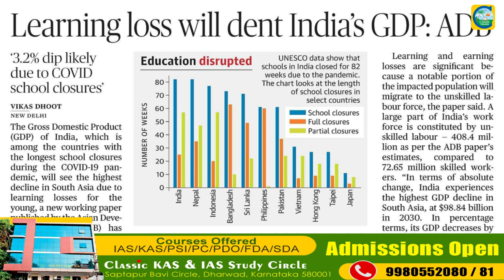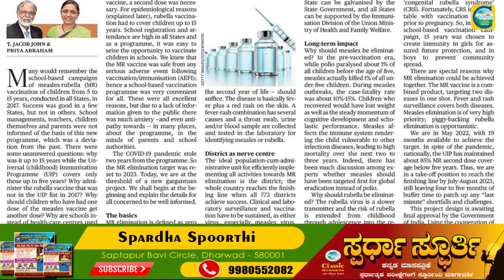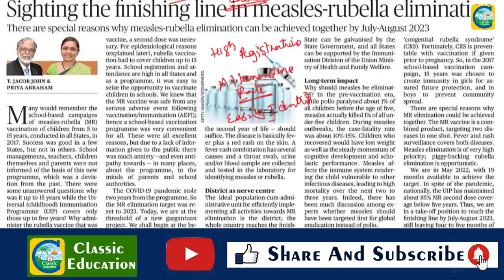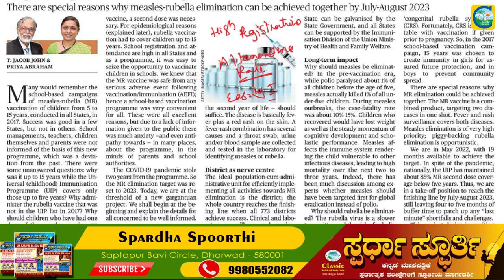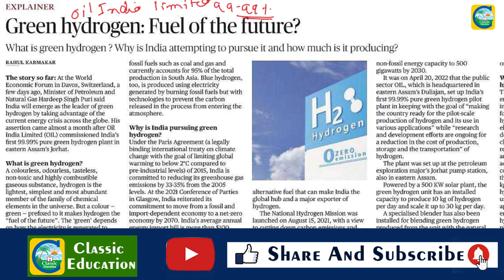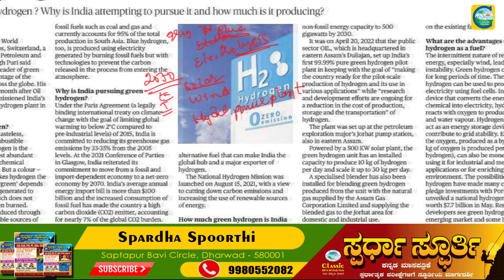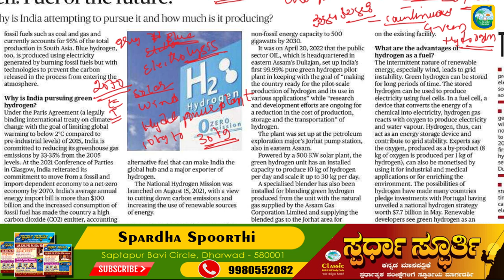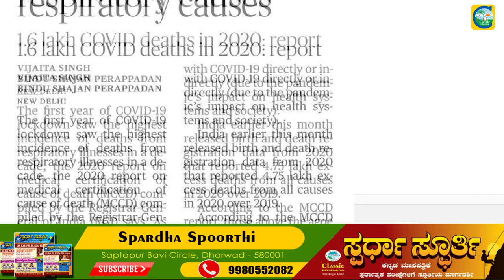27th May2022|The Hindu Newspaper Analysis & MCQ in Kannada|ಪ್ರಚಲಿತ ಘಟನೆಗಳ ಬಗ್ಗೆ ಕನ್ನಡದಲ್ಲಿ ವಿಶ್ಲೇಷಣೆ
27th May2022|The Hindu Newspaper Analysis & MCQ in Kannada|ಪ್ರಚಲಿತ ಘಟನೆಗಳ ಬಗ್ಗೆ ಕನ್ನಡದಲ್ಲಿ ವಿಶ್ಲೇಷಣೆ

ಭಾರತ ಶ್ರೀಲಂಕಾ ಮೀನುಗಾರರ ಸಮಸ್ಯೆಯ ಮೂಲವೇನು?||ಮೀನುಗಾರರು ಪದೇ ಪದೇ ಅಂತಾರಾಷ್ಟ್ರೀಯ ಗಡಿ ದಾಟುವುದು ಏಕೆ?